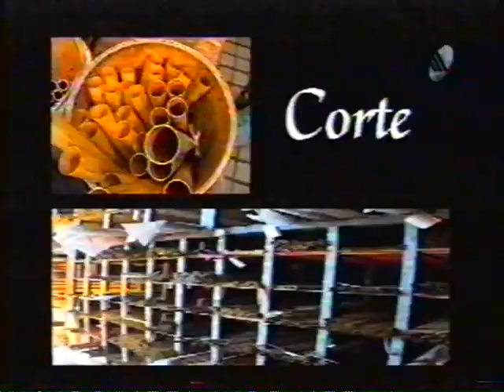Deta Na Moral visita a Fabrica de instrumentos musicais WERILL